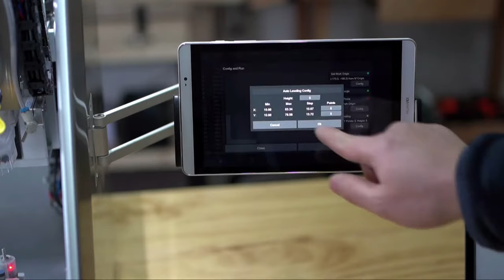CARVERA - The Most Advanced Desktop CNC In Its Class!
Introducing CARVERA, a fully automatic Desktop CNC machine that supports auto tool change, auto probing, auto-leveling, etc. Your Ultimate Tool For Making PCBs, Robots, Crafts, And Much More.

Or join our Facebook group to discuss more details.